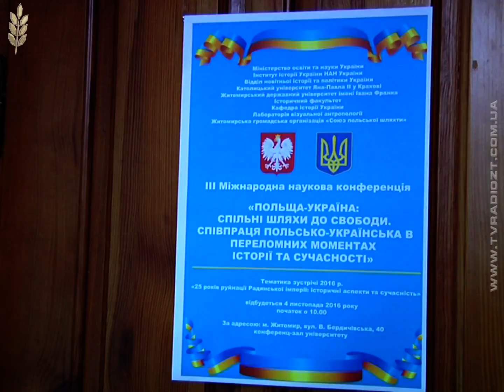Міжнародна конференція «Україна-Польща: спільні шляхи до свободи»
Тема історії українсько-польських стосунків привертає до себе усе більше уваги громадськості. Але, як зауважують науковці, болісні для обох народів сторінки використовуються для політичних маніпуляцій. Бути відвертими та винеси з уроків історії конструктивні висновки для подальшої співпраці між країнами–сусідами покликана Міжнародна конференція «Україна-Польща: спільні шляхи до свободи», яка втретє відбулася на історичному факультеті Житомирського державного університету імені Івана Франка. Участь у ній взяли провідні науковці України та Польщі, представники місцевої влади, а також представник Канцелярії Президента Польщі РАфал Дзенцьоловський.  Цьогорічна тематика наукових доробків присвячена двадцять п’ятій річниці по тому, як було повалено Радянську імперію. Йшлося про історичні аспекти цього процесу та його наслідки.